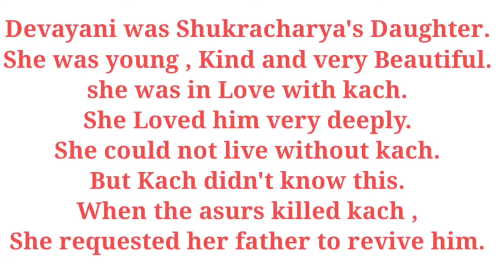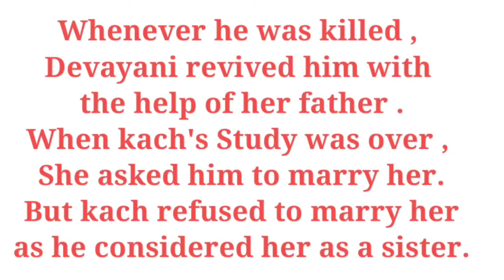STD-10 English Unit-7 Devayani Daughter of Shukracharya Short Note By Mohamad Zuber Sir